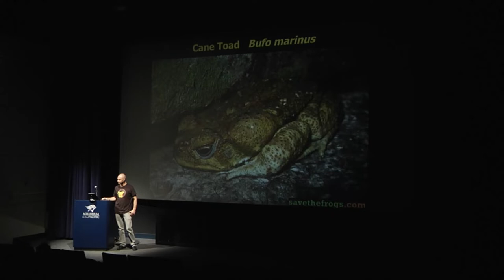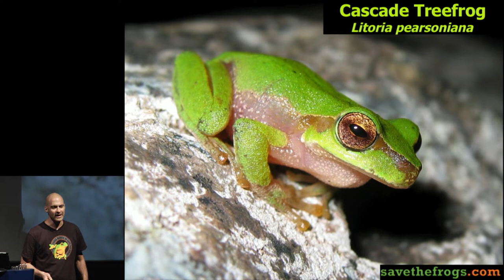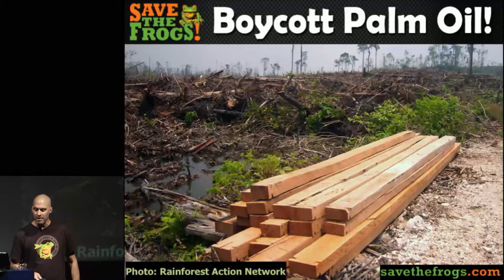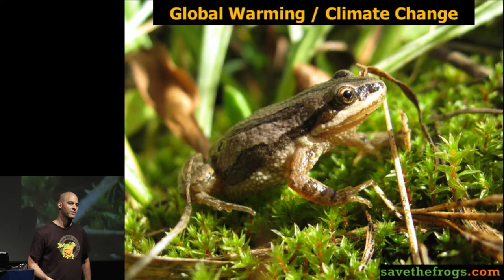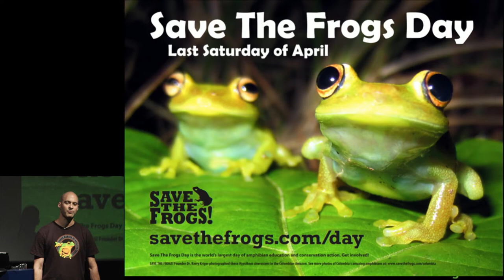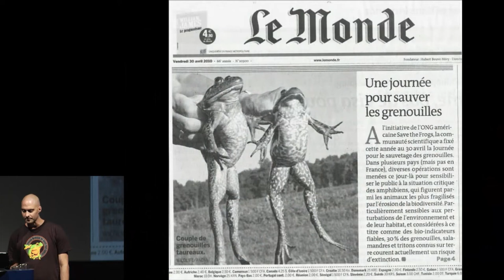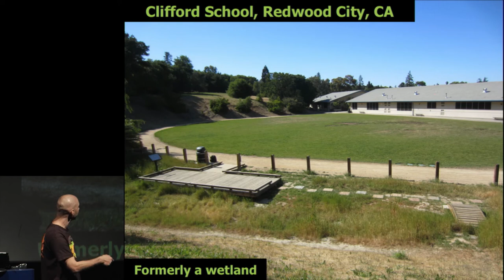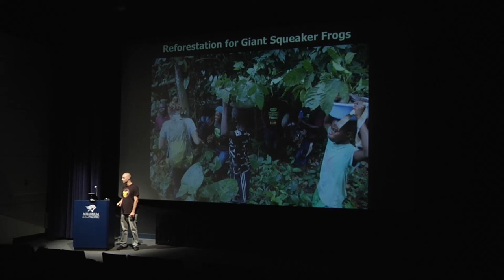Kerry Kriger - SAVE THE FROGS! Translating Science Into Action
Lecture date: August 29, 2017. Kerry Kriger discusses amphibian conservation, providing an introduction to the natural history of amphibians, the threats they face, why amphibians are important and worth saving, and ways his organization protects amphibians and empowers citizens to make contributions to the betterment of the planet.

Dr. Kriger is the founder and executive director of SAVE THE FROGS!